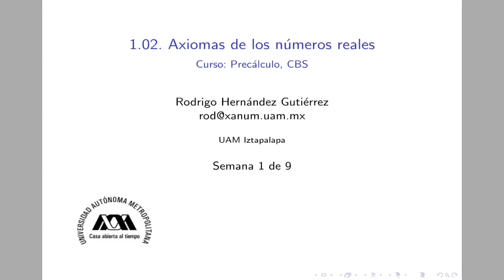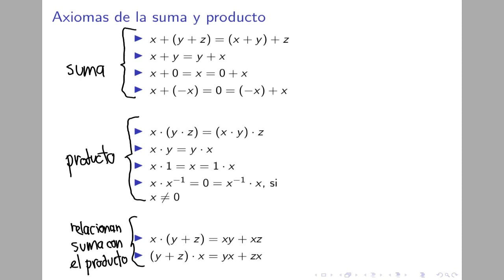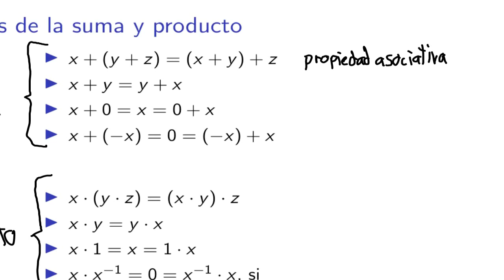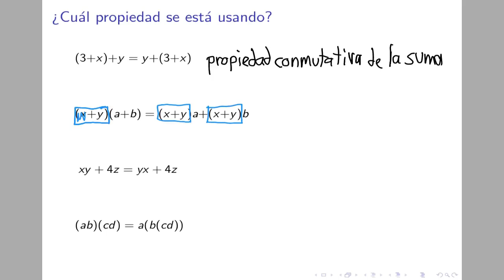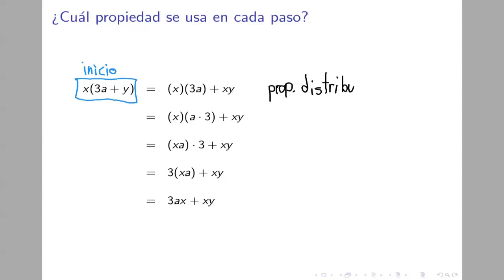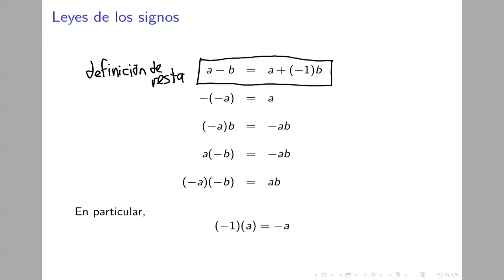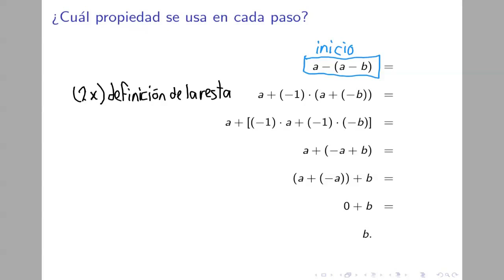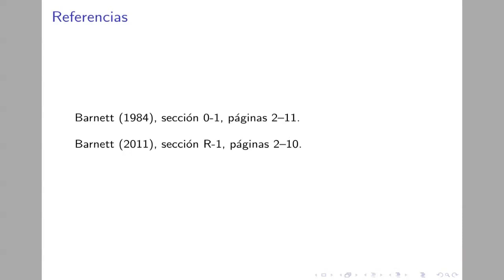(Precálculo) 1.02. Axiomas números reales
Curso de Precálculo para CBS de la UAM Iztapalapa. Tema 1.02 de la semana 1.